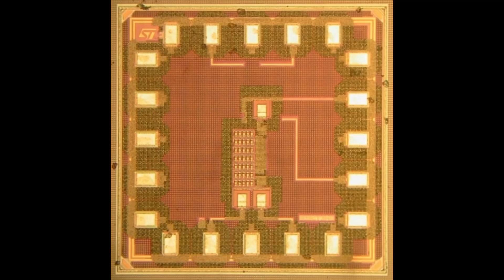Busta Rhymes - Woo Hah! (Kinetic Mix)